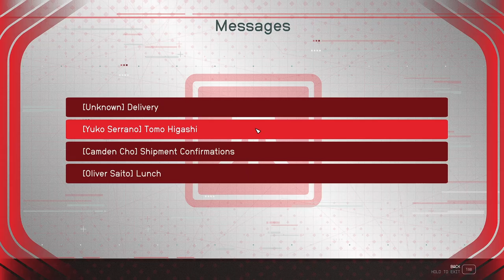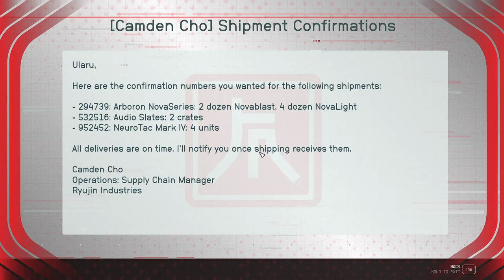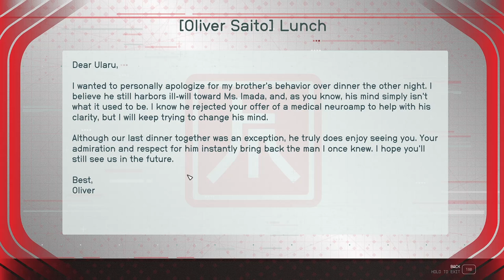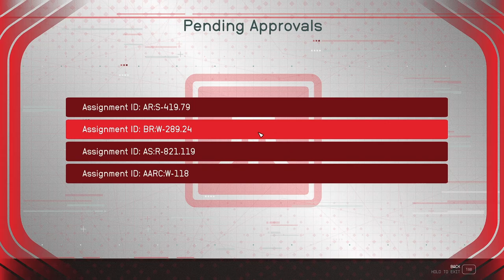Mission Accomplished - Starfield 196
Breaking into ones own workplace should be relatively easy but, when you have Lemon Pest on your heels, not so much. Dalton, although pleased that we got in and ran the security program on the required computers, is less than pleased with what happened during our visit!